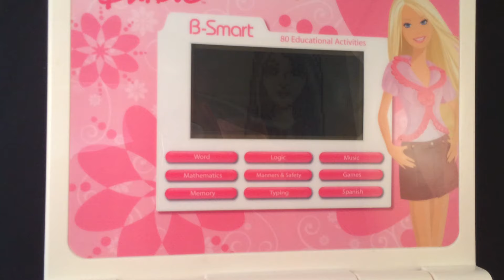Barbie Toy Laptop Computer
Take a look at this cool Barbie toy in action!